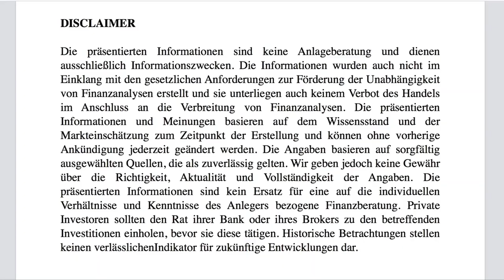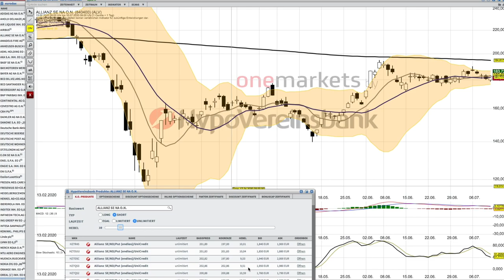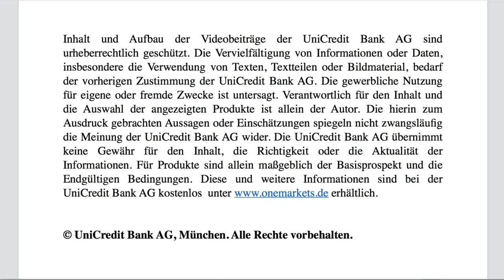Allianz Analyse ab dem 13 Juli